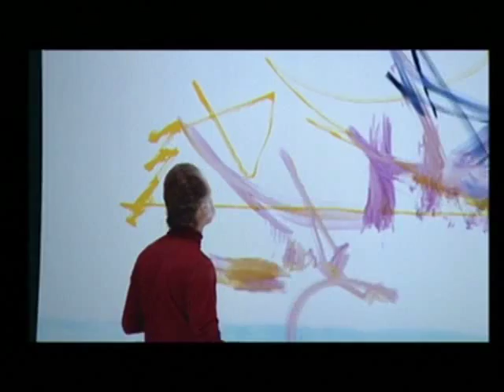IN FLAGRANTI - Allemande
crejuno018
Available from junodownload.com, Monday, March 26, 2012